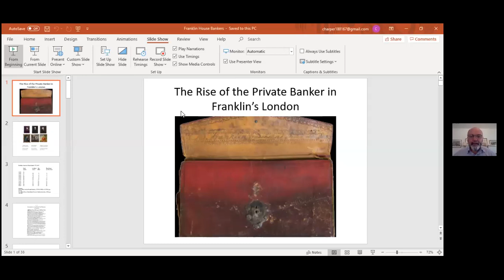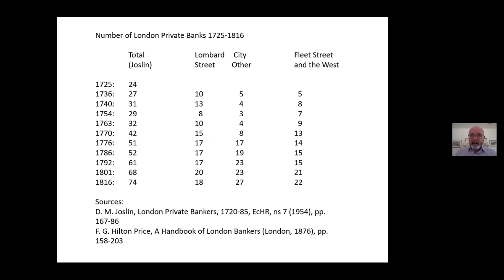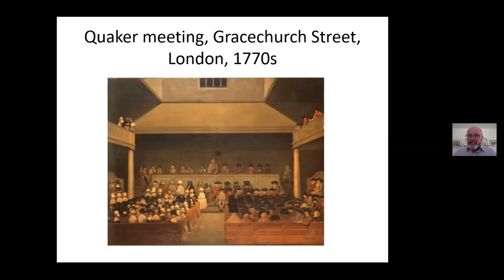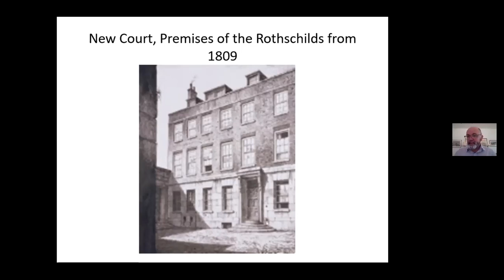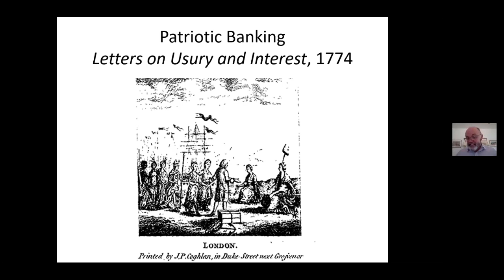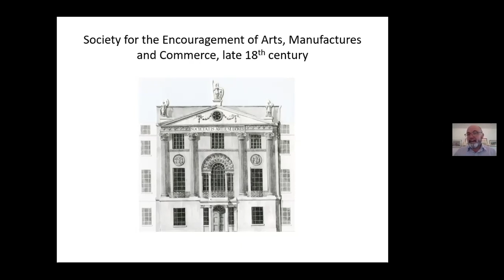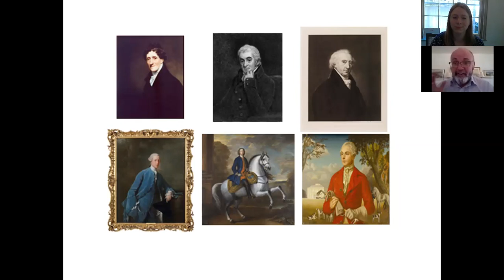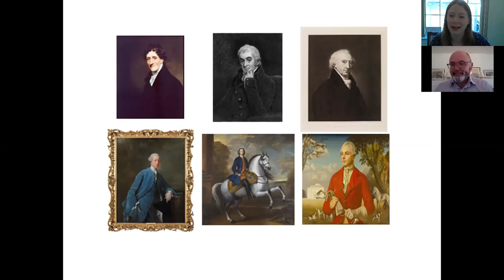Virtual Talk: The Rise of the Private Banker in Franklin’s London [CC]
This VirtualLecture has Captions.

Dr  Perry Gauci, Tutor in Modern History at Lincoln College, Oxford University, will speak on the development of the banking profession in mid-Georgian London. In common with many of his fellow London residents, Franklin benefited from the increasing availability of specialist banking services, and this talk will examine the social and cultural impact of the private bankers, several of whom were located close to Craven Street. Both in their business and their sociability, the bankers were a dynamic force, and acted as key intermediaries within metropolitan society.